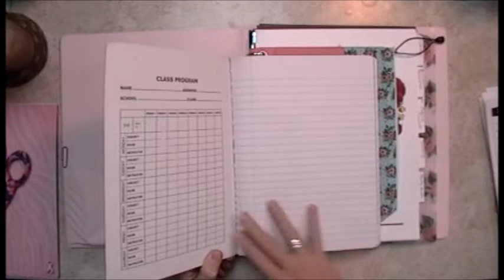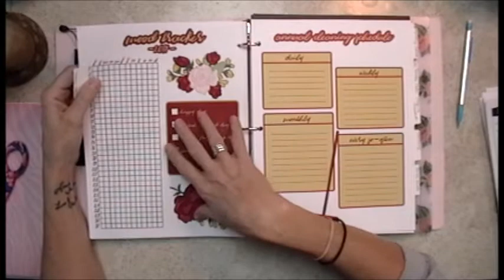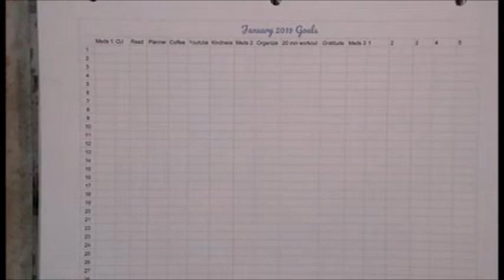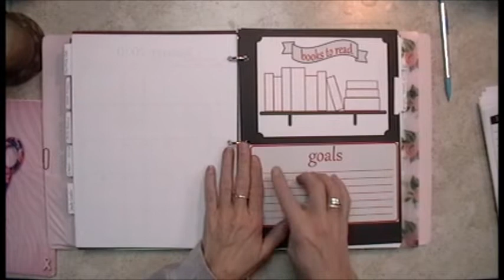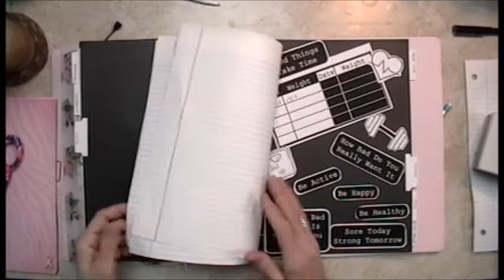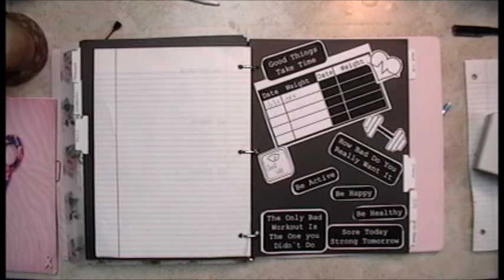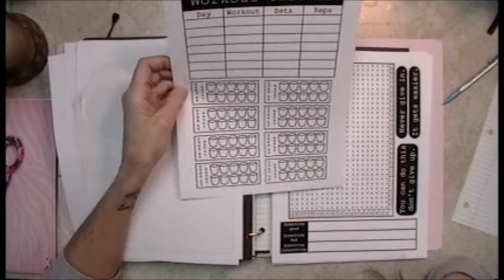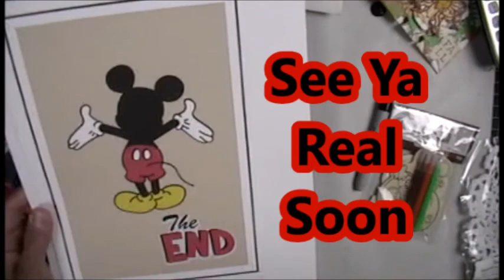My Planner 2019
Hi Everybody
I have decided not to purchase a planner but to
custom make my own

Vinny 7 Shannon etsy Store

xoxo

~ Donna ~
Powered by Creativity
XOXO